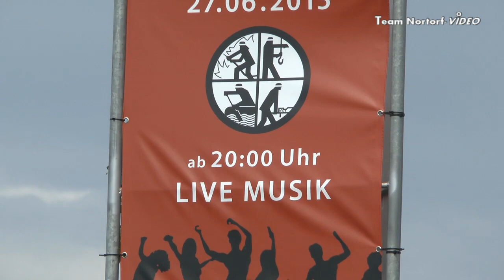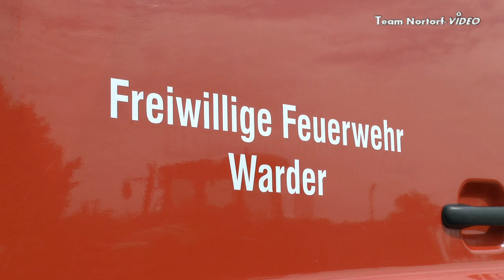Vogelschießen und Bezirksfeuerwehrfest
An Veranstaltungen hat es am Samstag in und um Nortorf nicht gefehlt. Das Vogelschießen in Thienbüttel und das Bezirksfeuerwehrfest in Langwedel habe ich mit der Kamera besucht...